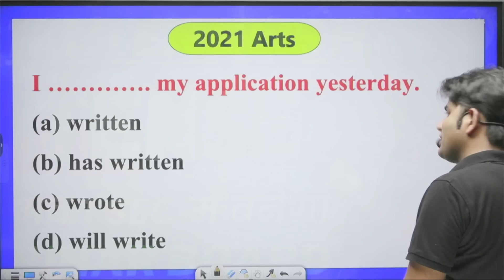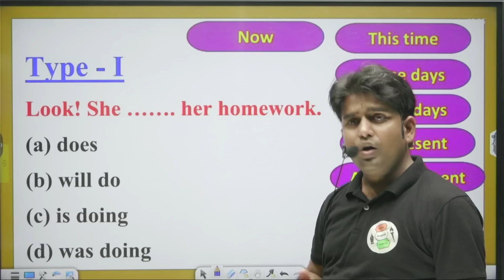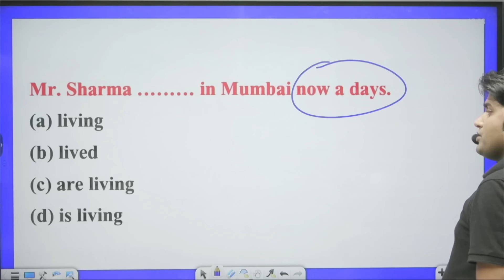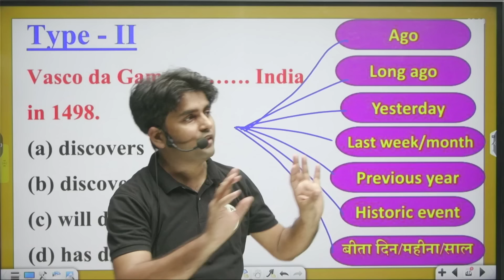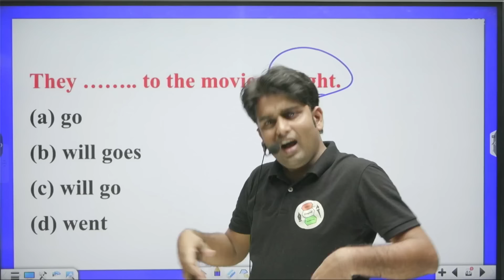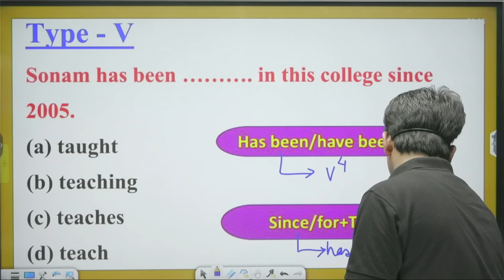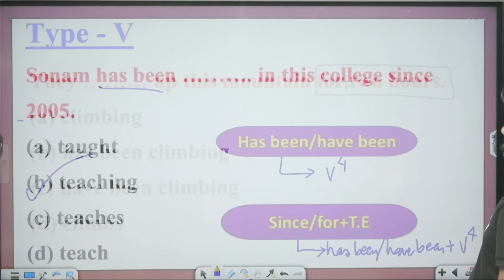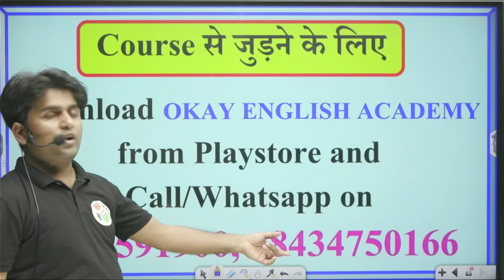ab sirph ek second mein Tense banega | Tense Trick Bihar Board English | 12th English Grammar BSEB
💢💢 𝘾𝙝𝙖𝙥𝙩𝙚𝙧𝙨 💢💢

👉00:00 - Introducation
👉02:06 - Type - I
👉04:16 - Mr. Sharma in Mumbai now a days.
👉04:37 - At the moment she on a novel.
👉04:59 - Type - II
👉05:39 - Vasco da Gama India in 1498.
👉07:11 - My father Long ago.
👉07:24 - My father from his job last year.
👉07:36 - Type - III
👉08:27 - They to the movies tonight.
👉09:06 - It be very cold next week.
👉09:34 - Type - IV
👉10:26 - They are to Europe.
👉10:40 - How did you such a puzzling question?
👉10:59 - Type - V
👉13:09 - They up this mountain for two hours.
👉14:10 - I for you since 10 am.
👉14:32 - Bihar ka No.1 course 2025 (Topper 12th course English, Hindi & Urdu)
👉14:47 - Join For Science & Arts
👉14:55 - Mission 2025 12th Science.
👉15:05 - Mission 2025 12th Arts.
👉15:14 - course se judane ke lie

🎀 𝐎𝐮𝐫 𝐓𝐨𝐩𝐩𝐞𝐫𝐬 🎀

𝐁𝐢𝐡𝐚𝐫 𝐓𝐨𝐩𝐩𝐞𝐫𝐬 𝟐𝟎𝟐𝟒:-
𝐏𝐫𝐢𝐲𝐚 𝐊𝐮𝐦𝐚𝐫𝐢       ||      𝐑𝐚𝐧𝐤 𝟎𝟏 🏆
𝐕𝐚𝐫𝐮𝐧 𝐤𝐮𝐦𝐚𝐫       ||      𝐑𝐚𝐧𝐤 𝟎𝟐 🏆
𝐏𝐫𝐢𝐧𝐜𝐞 𝐤𝐮𝐦𝐚𝐫      ||      𝐑𝐚𝐧𝐤 𝟎𝟑 🏆

𝐁𝐢𝐡𝐚𝐫 𝐓𝐨𝐩𝐩𝐞𝐫𝐬 𝟐𝟎𝟐𝟑:-
𝐑𝐚𝐣𝐧𝐢𝐬𝐡 𝐊𝐮𝐦𝐚𝐫 𝐏𝐚𝐭𝐡𝐚𝐤        ||      𝐑𝐚𝐧𝐤 𝟎𝟏 🏆
𝐓𝐚𝐧𝐮𝐣𝐚 𝐒𝐢𝐧𝐠𝐡                          ||      𝐑𝐚𝐧𝐤 𝟎𝟐 🏆
𝐒𝐚𝐮𝐫𝐚𝐛𝐡 𝐊𝐮𝐦𝐚𝐫                     ||      𝐑𝐚𝐧𝐤 𝟎𝟑 🏆

☐ 𝙇𝙞𝙠𝙚𝙙?